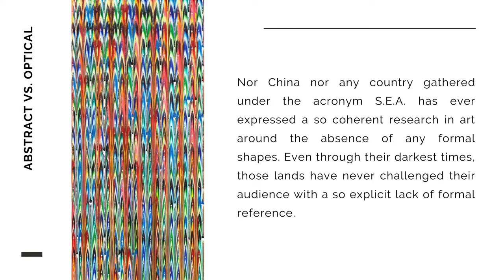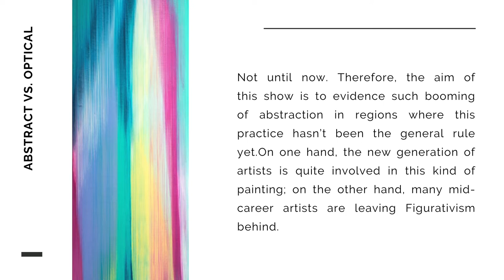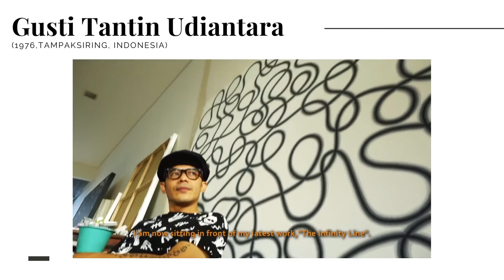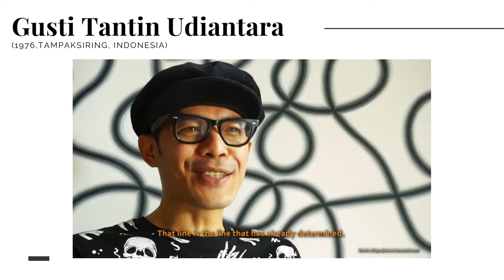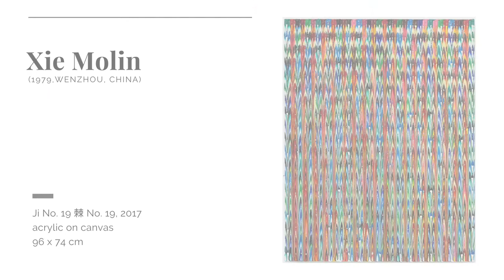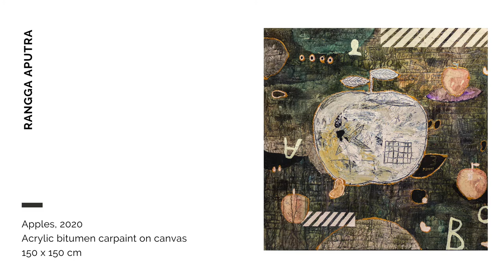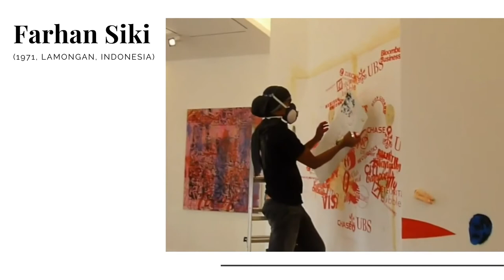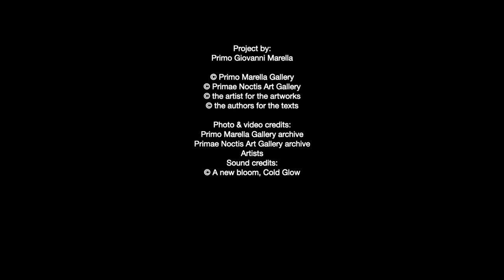Abstract Optical 2 - Virtual Exhibition | Primo Marella Gallery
Visit now the second chapter of the Abstract vs Optical exhibition and enjoy a real walk experience in our Gallery.